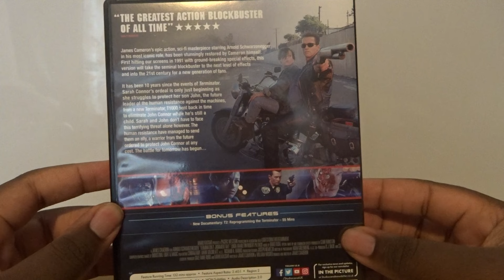Terminator 2 Judgment Day (UK) DVD Unboxing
Unboxing Terminator 2 Judgment Day DVD